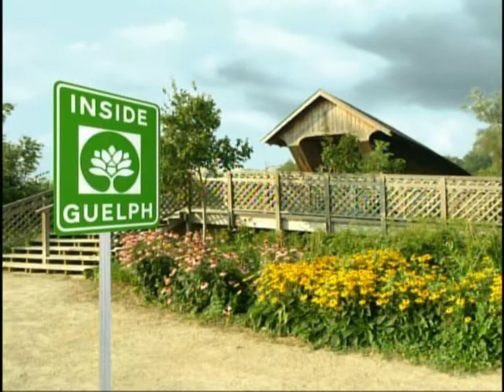Inside Guelph - June 2012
Mayor Farbridge discusses the Official Plan Update.